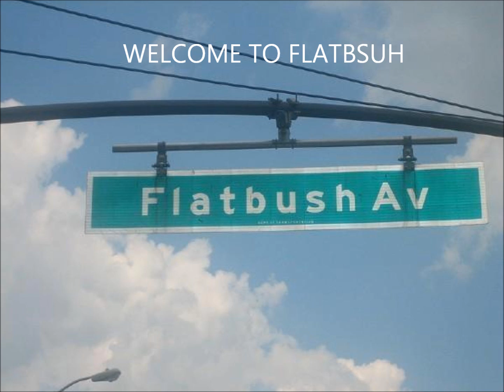GGM- WELCOME TO FLATBUSH (PROD. BY OUDEE)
WELCOME TO FLATBUSH